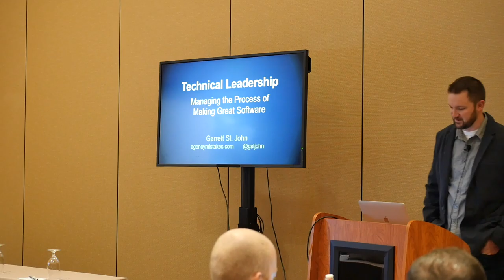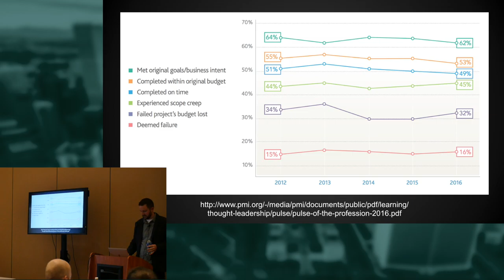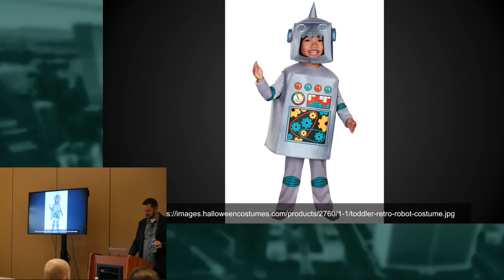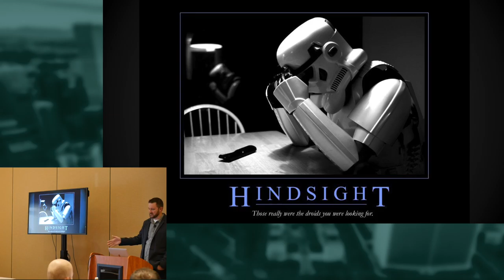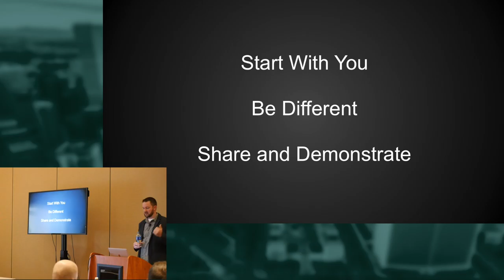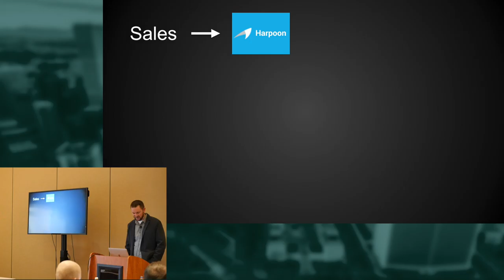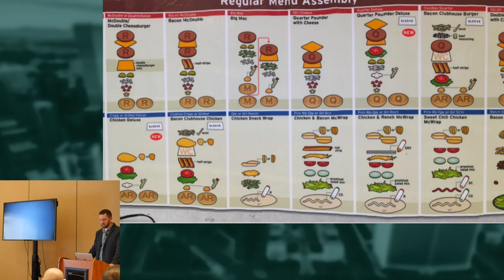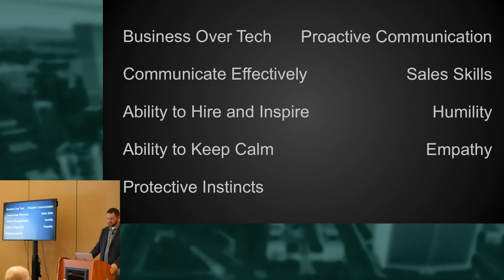Technical Leadership Managing the Process of Making Great Software